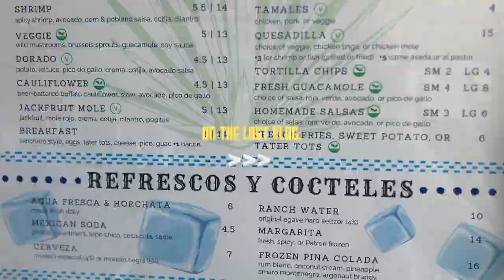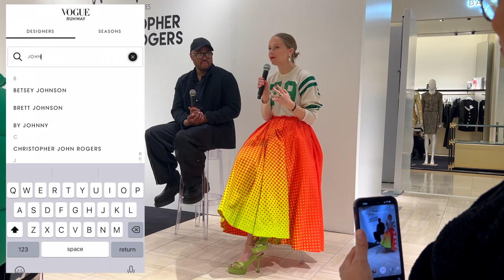Fashion VLOG: I met Christopher John Rogers for Private Event, photoshoot and more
Hey y'all. I had the pleasure in receiving an invitation to ChristopherJohnRogers private luncheon and viewing of Resort SS24 collection at neimanmarcus Atlanta. Come along with me on a full day endinig wih a photoshoot with Chanel and Will Sterling.

Let me know what was your favorite event from the CJR event or the photoshoot!

0:00 Intro
0:12 Christopher John Rogers SS24 Resort/ Luncheon
3:59 3 -Look Photoshoot
05:04 Moving Day
6:59 Outro